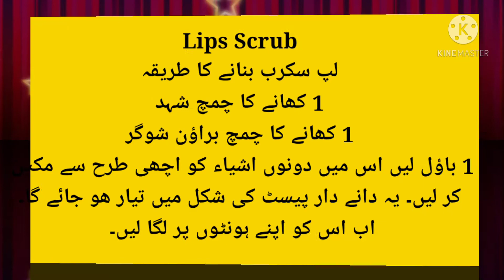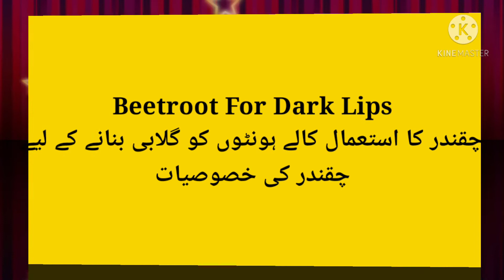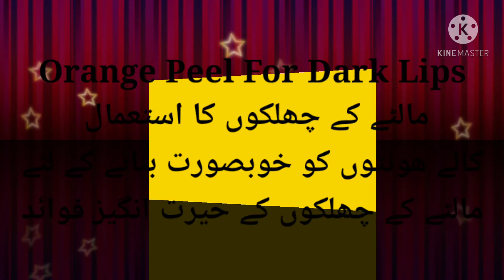How to lighten your dark lips naturally#Get rid of dark lips overnight#3 way to get rid of dark lips